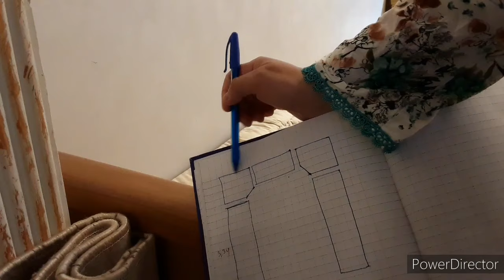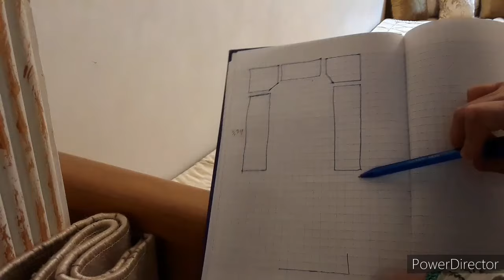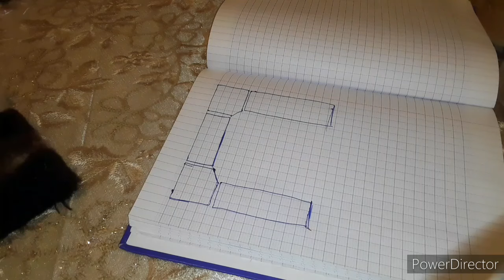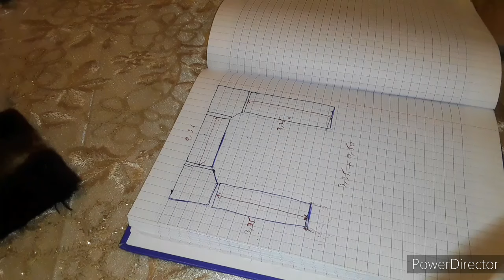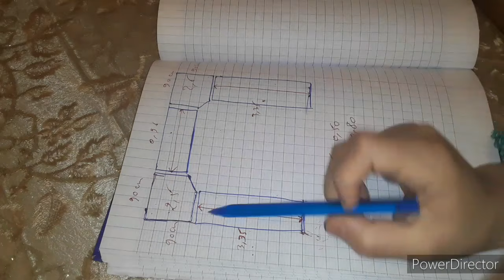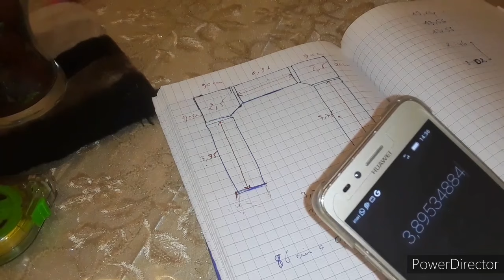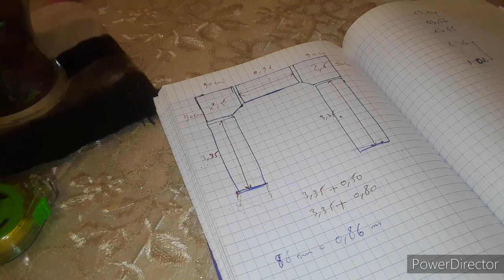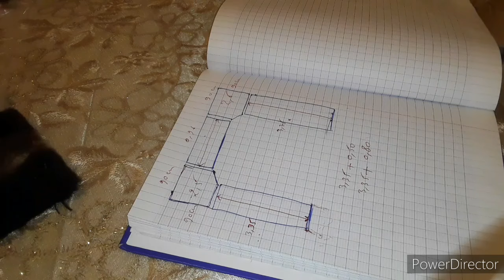مفاجأة!حيلة تفرشي بها صالونك بأقل تكلفة.خودي قياسات فراش صالونك بنفسك باش ماتوقعيش فنفس الخطأ🙄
صالون رائع بأقل تكلفة
أخذ قياسات فراش الصالون بدون الحاجة الى المعلم
طريقة تعرفي بها شحال يلزمك ديال التوب لصالونك أو سيجورك
أخذ قياس الستار أو الخامية
أخذ قياس الزربية
كيفاش تعرفي شحال من مخدة تخصك
كنتمنى الفيديو يعجبكم فرجة ممتعة.